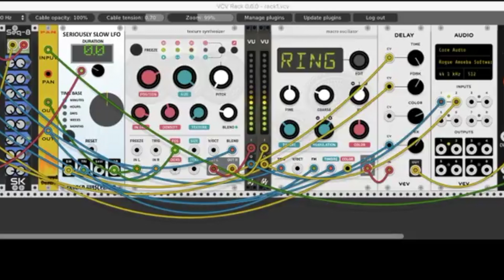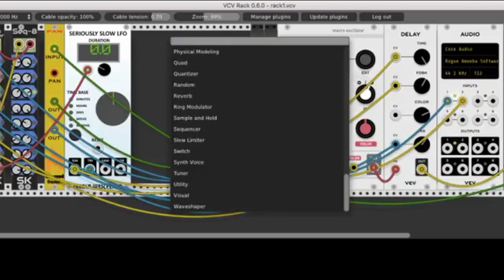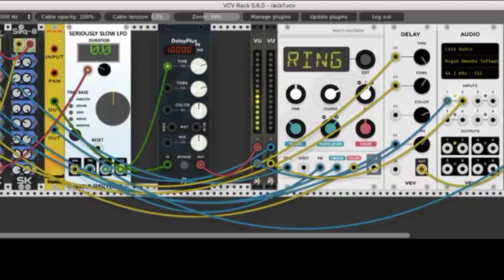Echos of Spring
VCV Rack provides an accessible entry point for the world of modular synthesizers.  This patch uses a tone generator chained into several delay and reverb units, and uses both a step sequencer and a low frequency oscillator (LFO) for altering the control voltages (CV) on several of the modules.  This gives the patch a self modifying feel as the sounds morph over time.